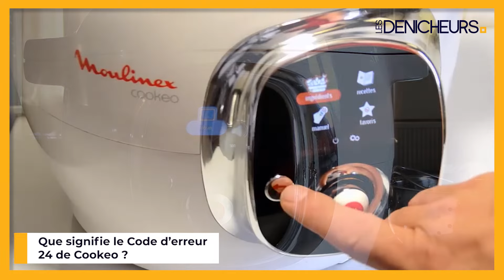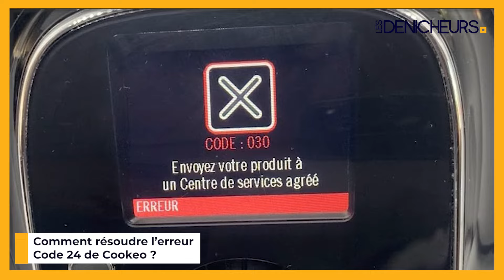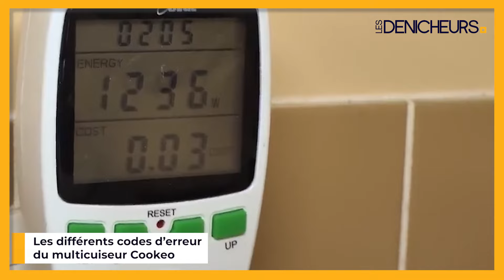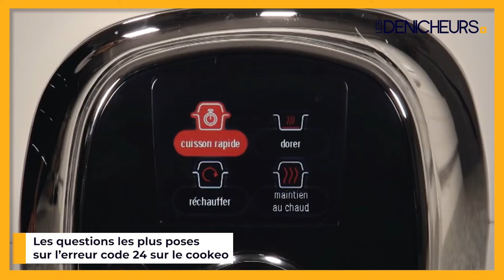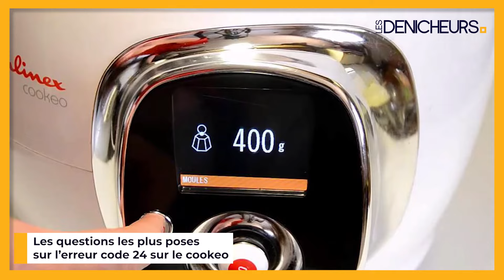❌ Code 24 Cookeo, l'erreur la plus courante : Tout ce qu'il faut savoir ! 👀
👉 Sommaire de la vidéo :

00:00 Présentation de l'erreur Code 24 Cookeo, et comment la résoudre
00:40 Que signifie le Code d’erreur 24 de Cookeo ?
01:20 Comment résoudre l’erreur Code 24 de Cookeo ?
02:17 Les différents codes d’erreur du multicuiseur Cookeo